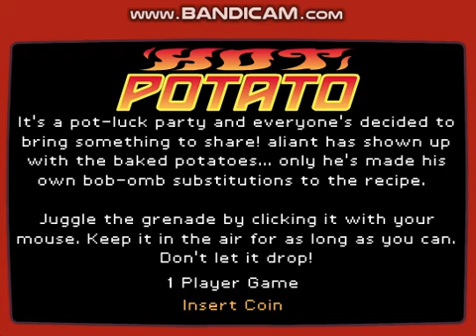HTF Hot Potato